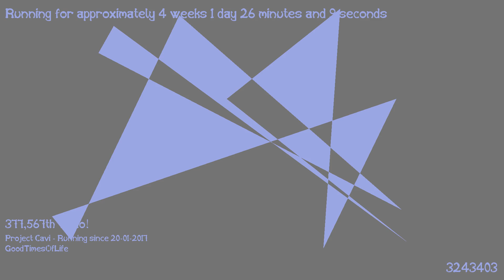1487457023 - Webdriver Cavi - H2